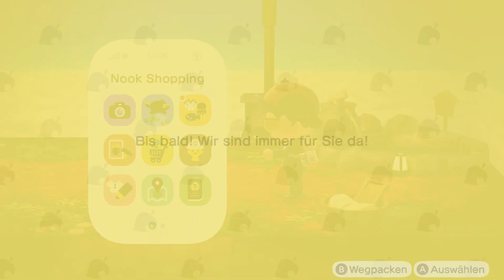Das etwas andere Badezimmer #52 🌴 Animal Crossing: New Horizons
Karneval ist auf Extalia vorüber, weshalb nun der Stress der Insel auf einen wider zu kommt und wichtige Entscheidungen getroffen werden müssen!
Wie soll das Badezimmer im Dachgeschoss unseres Hauses aussehen?
(Der Kredit wurde Offscreen bei Tom Nook abbezahlt.)

Genre: Tiere, Simulation
Spielmodi: Einzelspieler, Mehrspieler
Plattform: Nintendo Switch
USK: ab 0 Jahren
Publisher: Nintendo
Entwickler: Nintendo
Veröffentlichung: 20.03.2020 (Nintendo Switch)